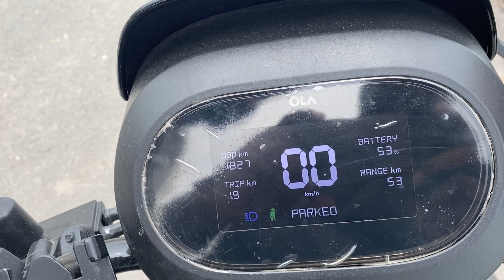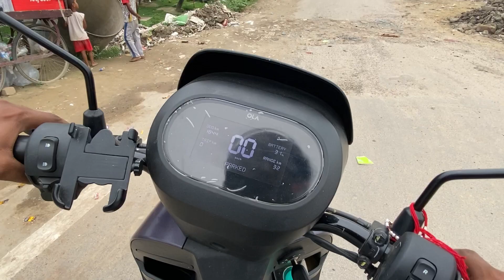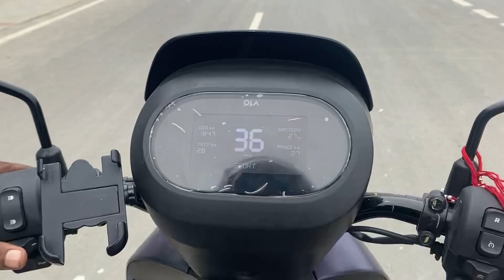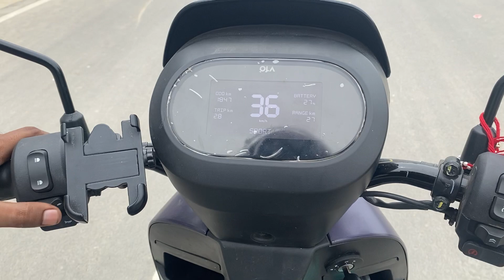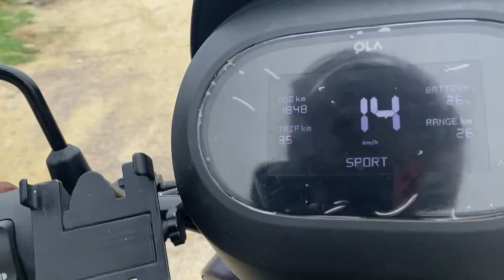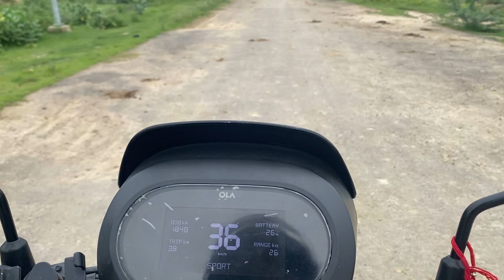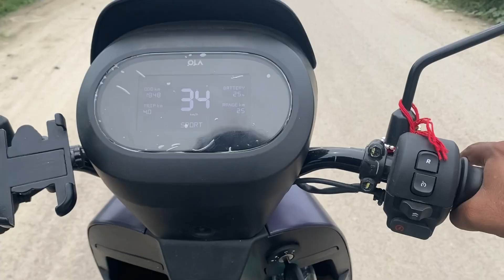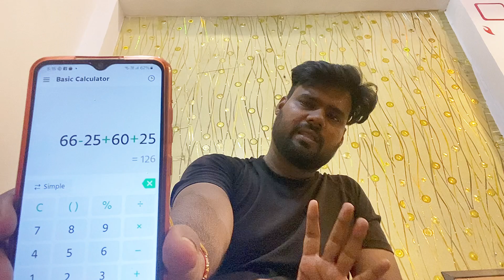ola s1x full range test👍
ola company ki electric scooty
Low volume

ola two wheeler electric bike
Low volume

ola s1 electric scooter review
Medium volume

High volume

ola latest electric scooter
High volume

ola new electric scooter price
Low volume

ola electric scooter best model
Medium volume

ola top model electric scooter
High volume

ola electric scooter experience
Low volume

ola app for electric scooter
Low volume

ola electric scooter technology

Low volume

Low volume

Medium volume

High volume

High volume

Low volume

Medium volume

High volume

ola electric scooter base model
Medium volume
ola electric scooter three wheeler
Medium volume
ola electric scooter automatic
Medium volume
ola electric scooter s1x review
Medium volume
ola electric scooter showroom
Medium volume
ola electric scooter new update
Medium volume
ola electric scooter under 1 lakh
Medium volume
how to start ola electric scooter
High volume
ola cheapest electric scooter
High volume
3
ola electric scooter model comparison